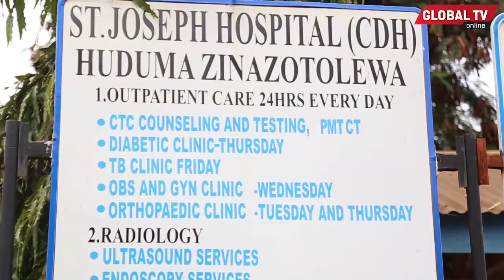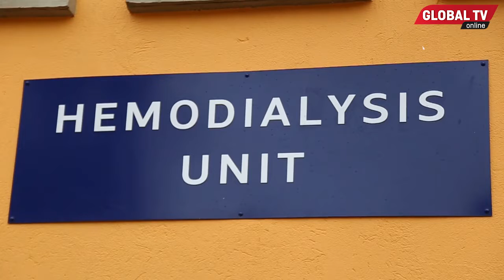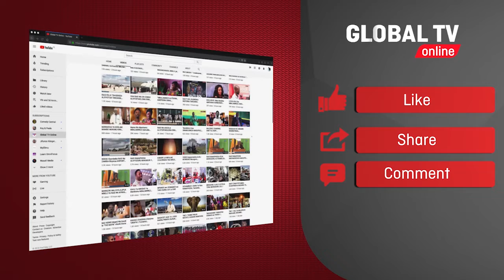KITENGO CHA FIGO RASMI ST.JOSEPH, DC AWATAKA KUWAHUDUMIA WANANCHI KWA MOYO "WANANCHI WANA MATUMAINI"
KITENGO CHA FIGO RASMI ST.JOSEPH, DC AWATAKA KUWAHUDUMIA WANANCHI WA MOYO "WANANCHI WANA MATUMAINI"